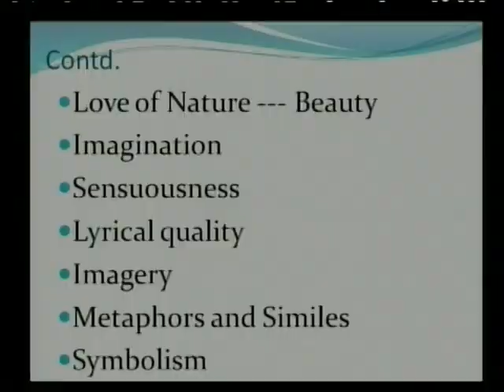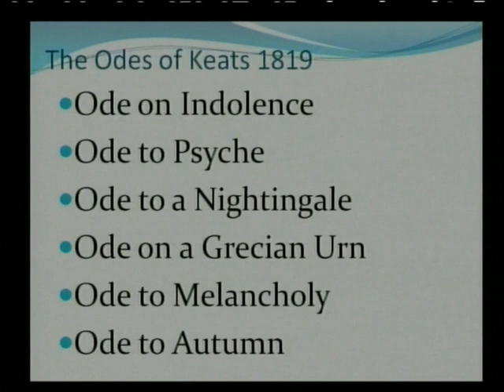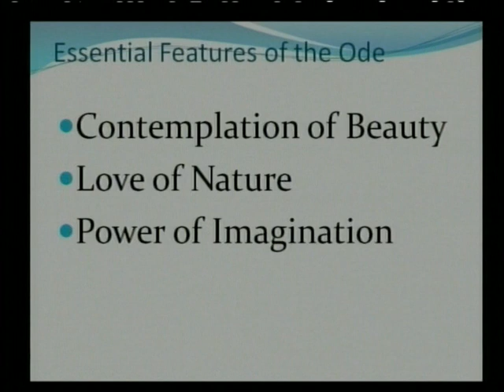THE ODES OF KEATS 2